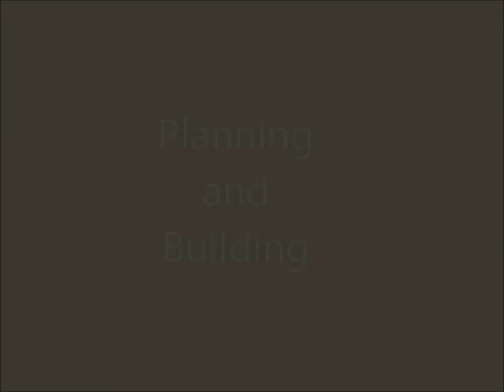2012 Media Command Center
Building the Media Booth.